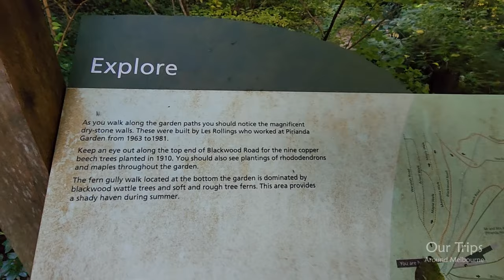PIRIANDA GARDENS ENCHANTING & PICTURESQUE AUTUMN WALKING TOUR DANDENONG RANGES MELBOURNE VICTORIA AU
An enchanting and picturesque walking tour in autumn through the Pirianda Gardens at the Dandenong Ranges in Melbourne Victoria Australia.

PIRIANDA GARDENS
Designed to take advantage of the steep slopes, the terraced woodland garden of Pirianda contains a unique collection of plants, including many botanically important trees, unusual shrubs and perennials.

With magnificent views and a backdrop of ever-changing colours, photographers and bird watchers are in for a treat, while the lawns are perfect for spreading out with a picnic feast.
Meander through the tranquil garden at your leisure, making your way from the grassy areas, through the terraces, and down to peaceful fern gullies beneath towering blackwoods and mountain ash.

The 11-hectare woodland garden contains many botanically significant exotic specimen trees and shrubs that are rare in Australia., including 28 different types of maples and 13 birch varieties. Collections of magnolias, azaleas, rhododendrons, camellias, dogwoods and many conifers can be seen.
Three specimens of the unusual and haunting Chinese Handkerchief Tree (Davidia involucrate) are located here, flowering annually in early November. The large bracts are up to 12cm long, pure white and conspicuous when waving in the wind. Other unusual plants include members of the aceae plant family, Franklinia spp and Stewartia spp which are both attractive and rarely seen specimen plants, with delicate and beautiful flowers, and are related to the better-known camellias.